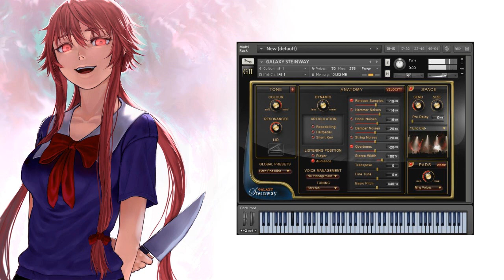[VSTi] Mirai Nikki - Kuusou Mesorogiwi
OP  Kuusou Mesorogiwi from Mirai Nikki anime.

Useful software:
Music editor - FL Studio 11
Grand - Galaxy steinway (Kontakt)
Dynamics - Solid bus comp, Alloy 2, Fruity limiter (VST)
Equalizer - Ozone 5 (VST)

Midi by Animenz
Arrangement by Drimster